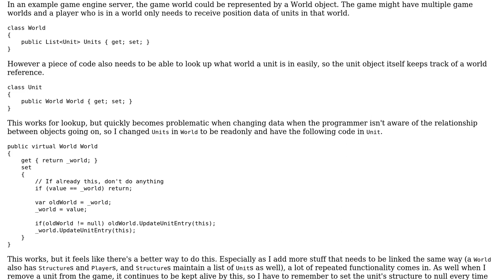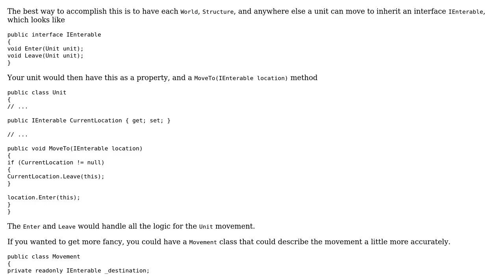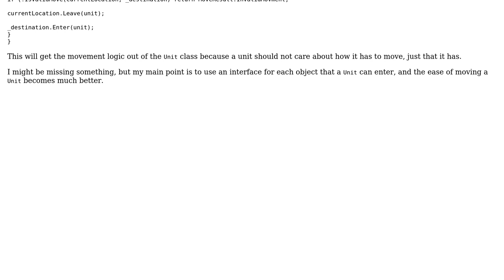Code Review: Automatically update one-to-many bi-directional relationship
With thanks & praise to God, and with thanks to the many people who have made this project possible! | Content (except music & images) licensed under CC BY-SA | Music | Images & others | With thanks to user Layl Conway user Jeff Vanzella and the Stack Exchange Network Trademarks are property of their respective owners. You are responsible for your own actions.